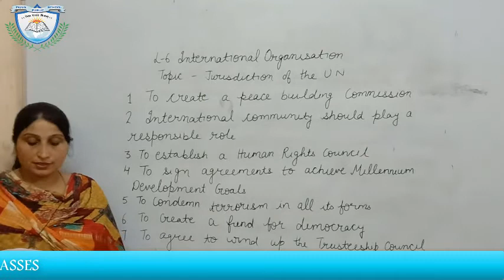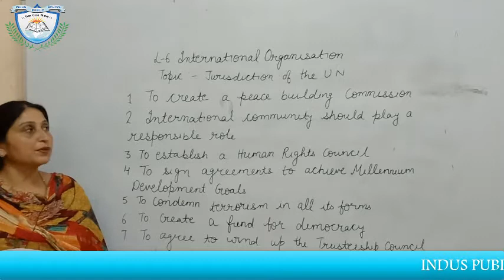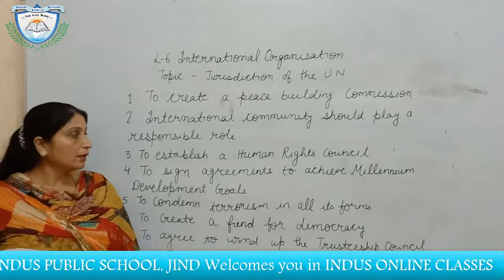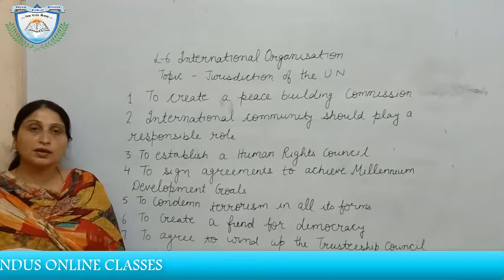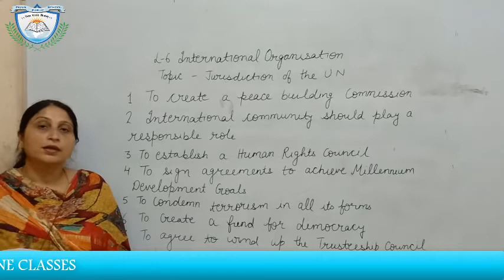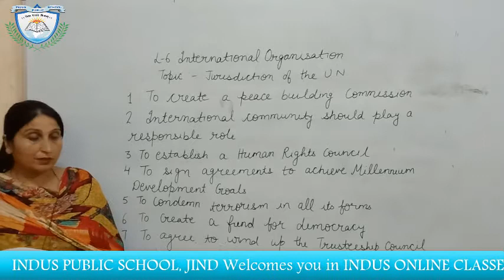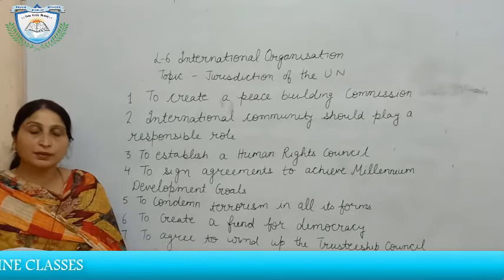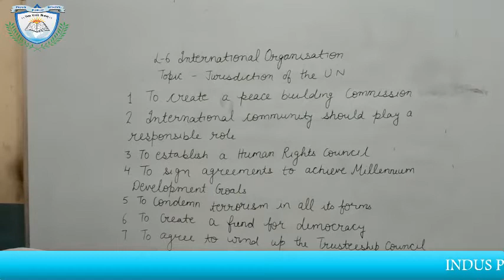Jurisdiction of the UN